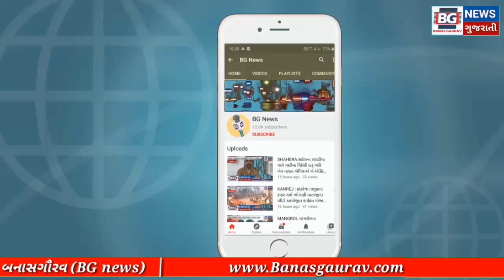PRANTIJ : પ્રાંતિજ ખાતે આવેલ ઓવરબ્રિજ પાસે સ્કુટીમાં લાગી આગ.